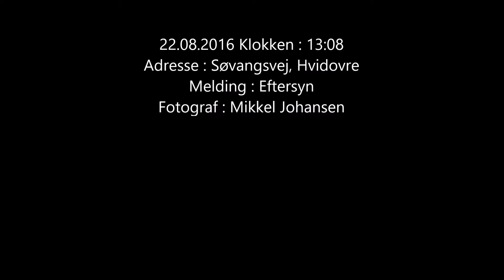22.08.2016 750 Liter salpetersyre lukkede villavej, Hvidovre